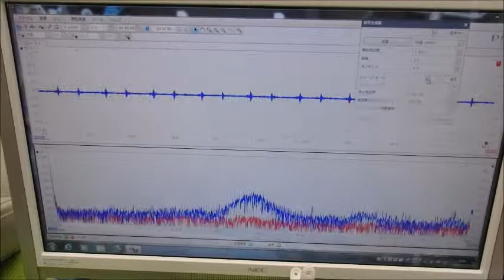メガヘルツの超音波発振制御プローブ ultrasonic-labo